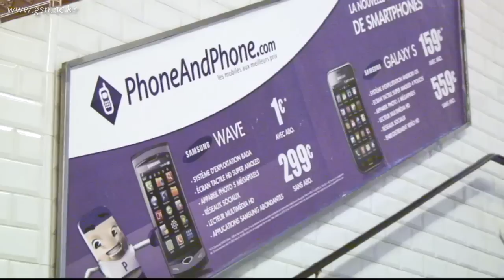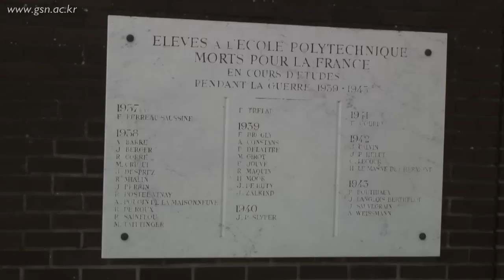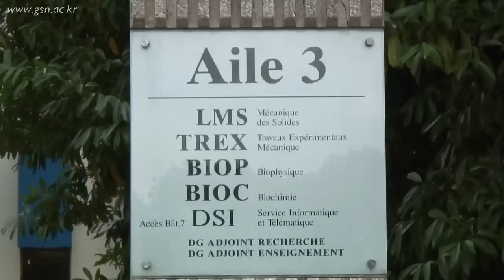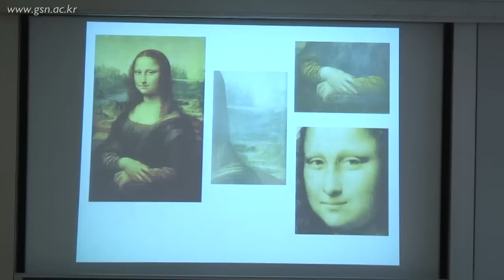The Power of University Paris Part1/2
2010 Global Collaborative Abroad
Kyung Hee University - École Polytechnique